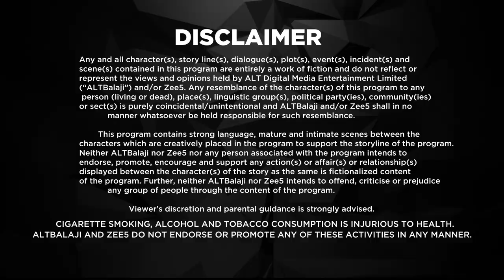Paheli Delhi - Fittrat Full Episode 14 | Krystle D'Souza ,Aditya Seal & Anushka Ranjan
Paheli Delhi - Fittrat Full Episode 8 | Krystle D'Souza ,Aditya Seal &  Anushka Ranjan
Tarini Bisht is a gold-digger and isn't ashamed of it! She grew up wanting to live the luxe life and own everything that shines. She moves from Dehradun to Delhi, hunting for a 'honey with money' with her rich BFF, Amy. But fate is funny… Amy's fiancée Veer Shergill gets obsessed with Tarini, and he decides to win her by hook or by crook. When Amy demands proof of love and friendship, all the blame falls upon Tarini. Hearts & relationships are broken, and drama ensues when she tries to reveal Veer's true intentions. Will Tarini succeed in protecting the friendship that's priceless? Or will Veer be the end of it? Join Tarini's journey as she realises the real value of the gold that lies within and rises to be her own hero. Binge on!
Cast: Aditya Seal,Krystle D'Souza,Anushka Ranjan